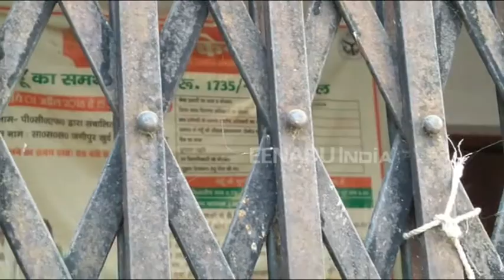जौनपुर: धान खरीद केंद्रों पर लटके हैं ताले, कैसे होगी किसानों की दोगुनी आय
जौनपुर: प्रदेश सरकार के धान खरीद के आदेश की धज्जियां खुले आम उड़ रही हैं. जनपद में धान क्रय केंद्र का बुरा हाल है. सरकार ने 1 नवम्बर से धान क्रय केंद्र खोलने का आदेश दिया था, लेकिन सरकार के आदेश को दरकिनार करते हुए जनपद के लगभग सभी क्रय केंद्रों पर ताला लटका हुआ नजर आ रहा है.